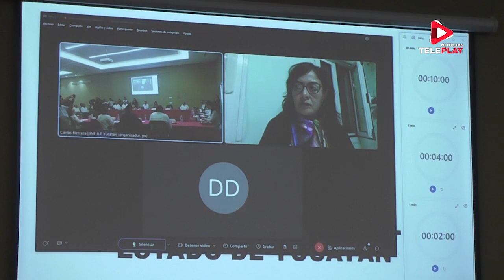INE INICIA FORMALMENTE EL PROCESO ELECTORAL 2023 2024